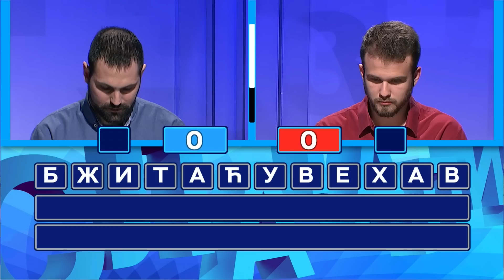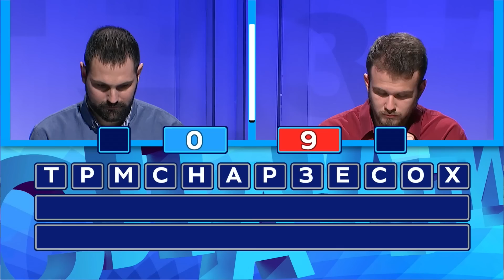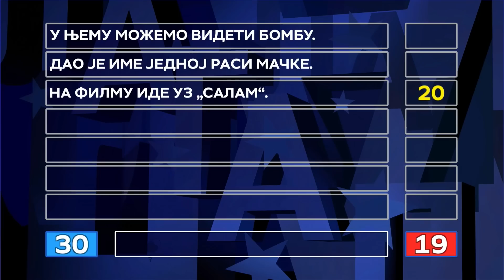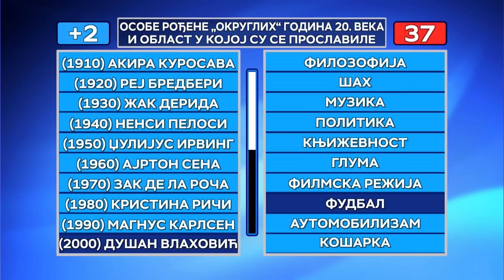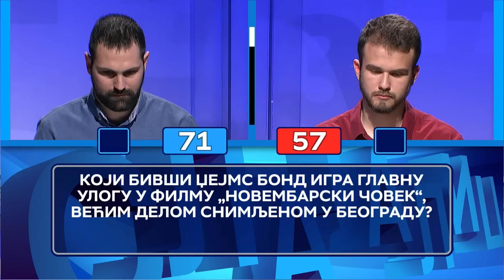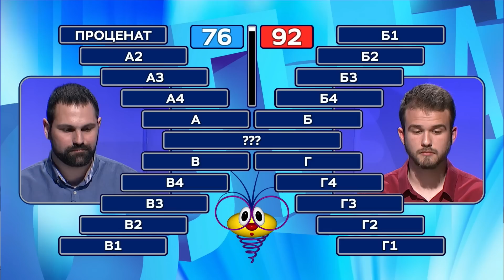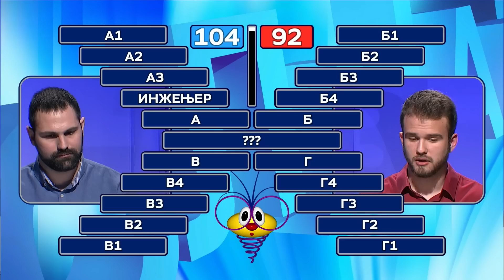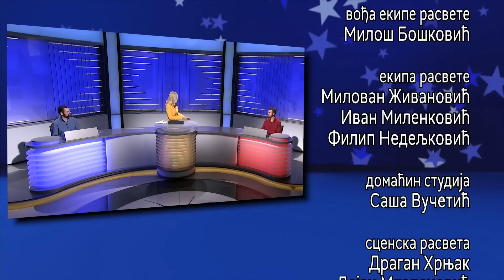Slagalica 21.5.2023. | 162. ciklus